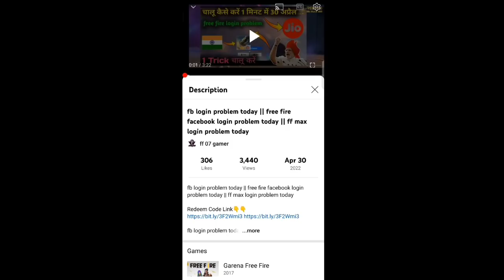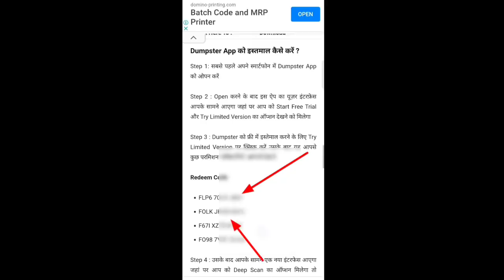ff redeem code